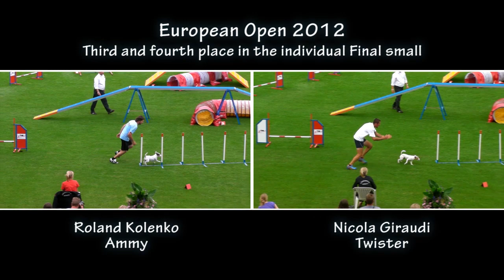European Open 2012 - Individual finals small - battle for the bronze medal.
28 july 2012. European Open 2012 in Kristianstad - Individual finals small - Who is going to win the bronze medal in the final? Judged by Magnus Andkvist (SE).